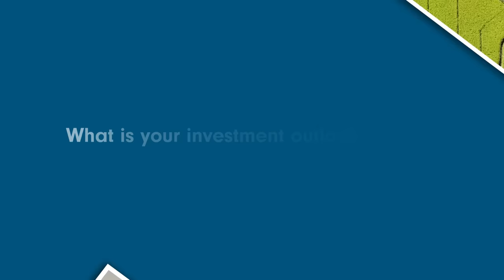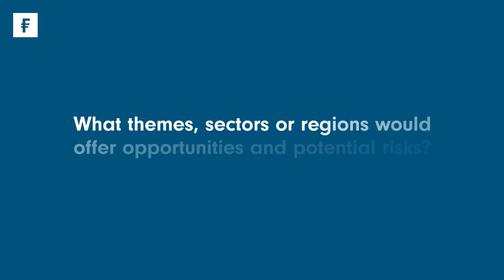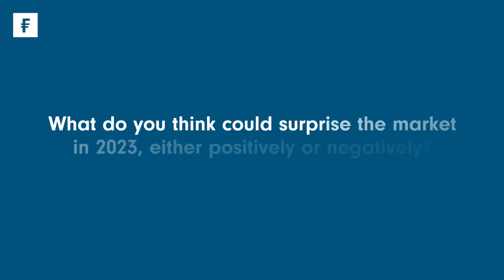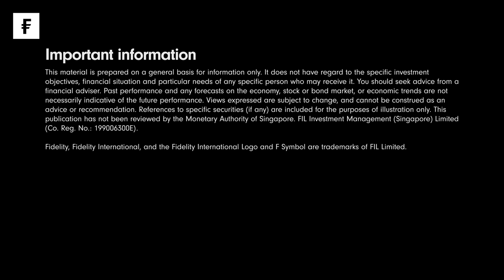Asian High Yield & China High Yield Strategy | Outlook 2023 | Fidelity Singapore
Fidelity's Portfolio Managers, Tae Ho Ryu and Terrence Pang, share their 2023 outlook for Asian High Yield and China High Yield.